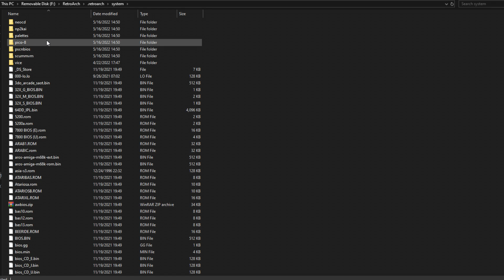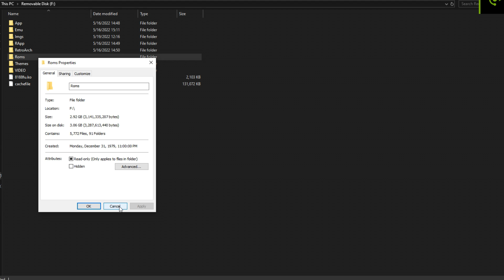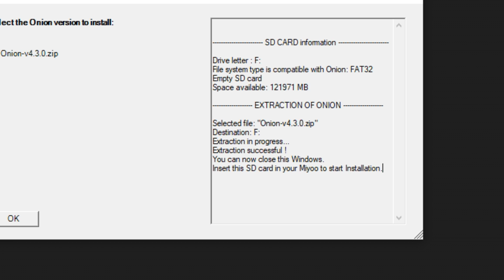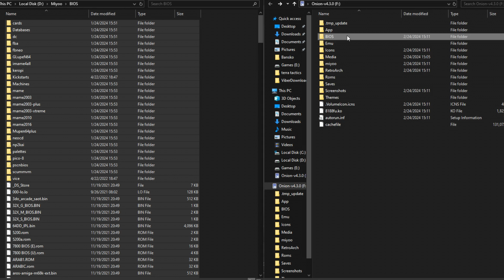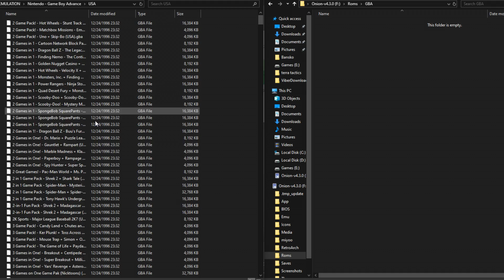How To Install OnionOS on Miyoo Mini Plus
In this video I will show you how to install or update OnionOS on your Miyoo Mini or Miyoo Mini+ If you're not familiar, the Miyoo Mini Plus is a fantastic little device for retro gaming, letting you play classics from NES, SNES, Game Boy, and more, right in the palm of your hand. But what if I told you we could make it even better? That's where OnionOS comes in. It's a custom firmware packed with features that enhance the interface, improve game compatibility, and boost overall performance.

Miyoo Mini Plus Charging Stand
Miyoo Mini Plus Case

My channel is about benchmarking different games on Steam Deck PC and Retro Gaming Consoles.